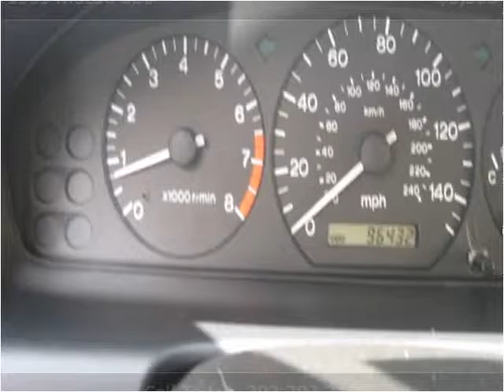1999 Mazda 626 Used Cars Englewood CO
This 1999 Mazda 626 is available from Just Right Motors.